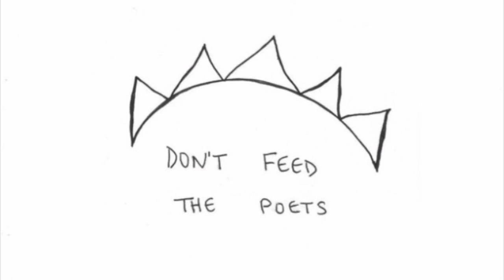Vivvie (feat. Myles Josephh) - 27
peace & love!!
please listen to my ep "Don't Feed The Poets" on itunes, apple music, spotify, and other streaming services!!
this song is about pamela courson and jim morrison :)

LYRICS:
magnetic gravity, fools gold and tragedy
pulled me in, pulled me in
we die at both ends of the story
so why try to change the end?

your cold harsh gaze cuts just like ice
god, i wish it was a knife
sucked it up and spit out life
trace my love
take up my time

your nightshade net around my neck
on love i choke, love i choke
you put static in my breath
i'll drink your prose, drink your prose

i hear your voice echo off the walls
i'm rolling the dice hoping that you won't hear me fall
swallow my shadow whole, i know that you're wrong
silence is violence
your words turn to smoke